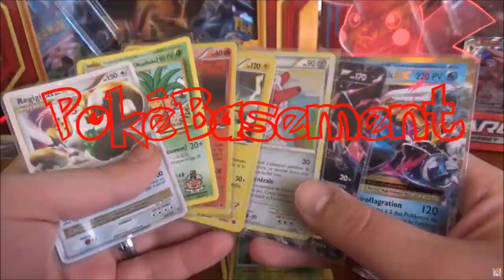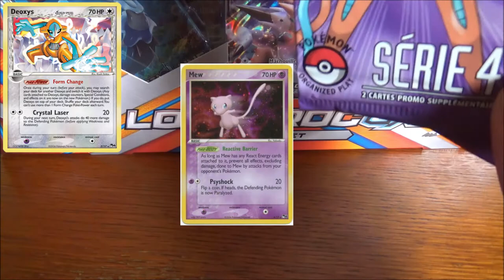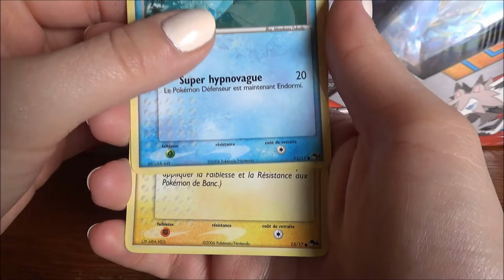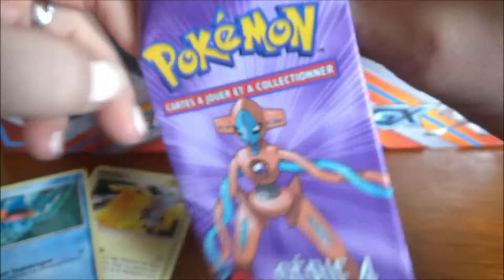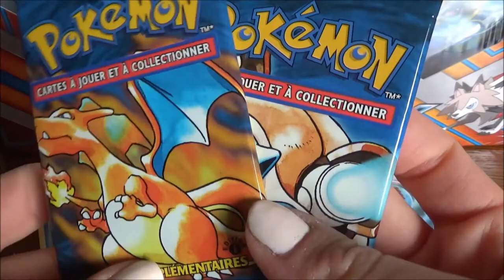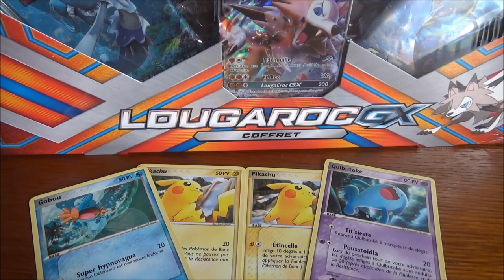OUVERTURE de 2 BOOSTERS Pokemon POP 4 DEOXYS FR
Salut à tous ! Nouvelle ouverture de boosters Pokemon avec Deathy. Cette fois-ci, Deathy ouvre enfin les 2 Boosters Pokemon POP 4 Deoxys FR qu'on vous promettait depuis longtemps !
Rendez-vous vendredi pour l'ouverture spéciale des 200 abonnés ! Un Booster du Set de Base en ED1 ! Merci à vous tous !